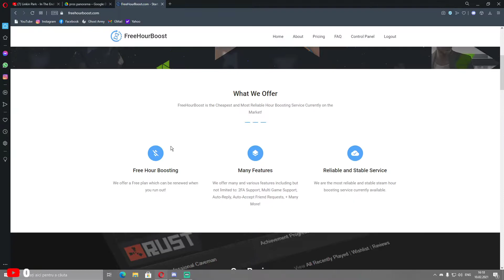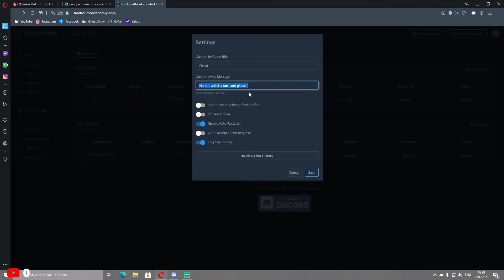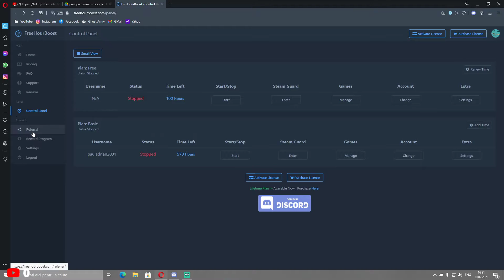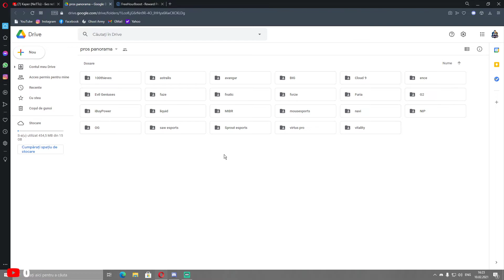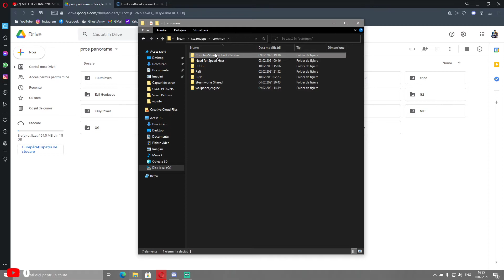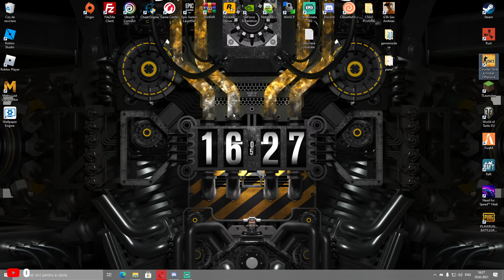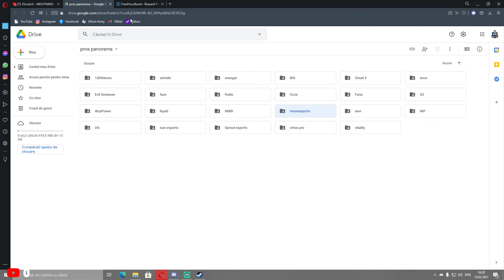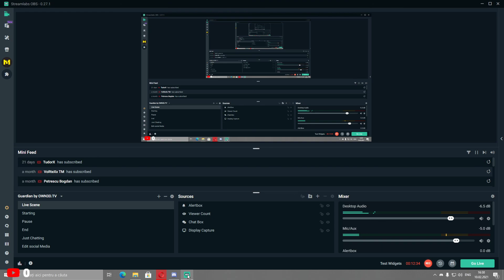[TUTORIAL] Cum sa iti setezi un BackGround Custom in CS:GO + FreeHourBoost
AWP SERVER, CS:GO: awp.ghost-army.ro
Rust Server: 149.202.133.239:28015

Sper ca te-am ajutat sa iti setezi un background custom in cs:go, lasa si un like daca acest mic tutorial ti-a fost de ajutor, un share si un subscribe daca vrei sa contribui la cresterea acestui canal.